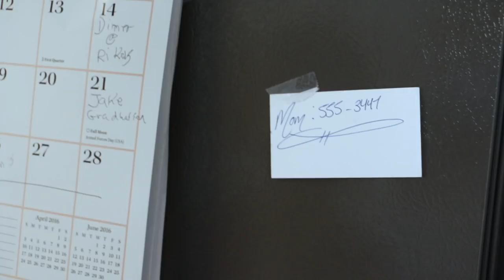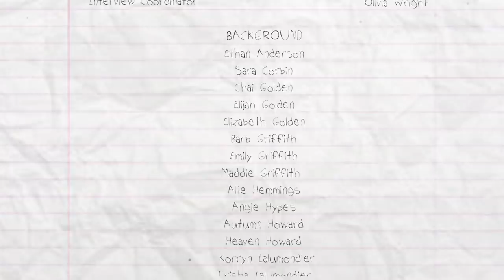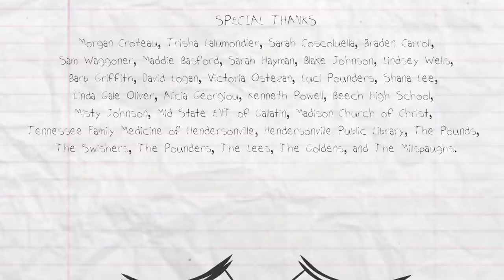Awaken: A Short Film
"Awaken" is an inspiring short film following teenager, Connor Evans. It addresses suicide and self-harm.

Written and Directed by Easton Curtis

Cinematography and Production Design by Sumner McMurtry

Sumner McMurtry is an award winning filmmaker based in Nashville, TN. Cinematography from an early point in his career can be seen on display in this film. In the years since, he has been working towards his bachelors in cinematic arts, which he will receive in Q4 of 2019.

Easton Curtis co-created this concept for a theatre class in high school, and this film was his earliest directing project. Currently, he is attending university for musical theatre and design.